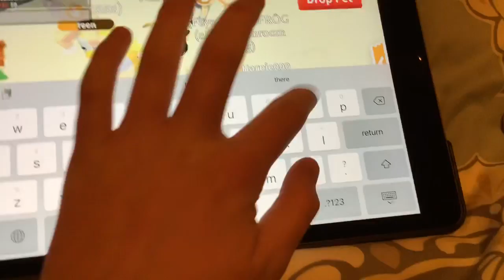Meet Some Fans!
I joined adopt me for some trading and someone came up and asked if I was the real Foxiful!